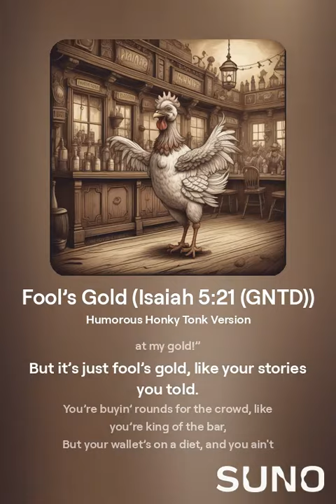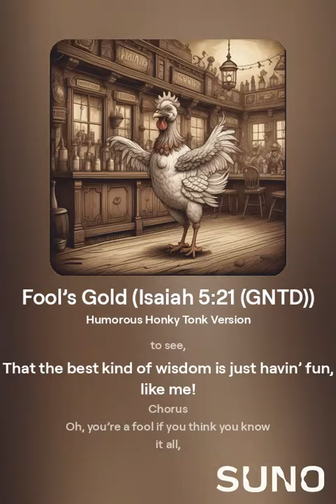Fool’s Gold (Isaiah 5:21 (GNTD))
After reading Isaiah 5:21 (GNTD), I was inspired to write another narrative poem with elements of lyric poetry based on it in a humorous honky tonk feel for this verse a while ago.

"You are doomed! You think you are wise, so very clever." — Isaiah 5:21 (GNTD)
I was inspired to type my handwritten poem in Word and copy it to Suno AI to create the musically arrangement and vocals. Since I’m neither a singer nor a composer, I used AI to create the music and vocals. Admittedly, my vocals might not be "singing material" and could even remind you of Roseanne Barr’s national anthem! But the essence and message of the poem are what truly matter.

(Humorous Honky Tonk Version)
Verse 1
Well, you think you’re a genius, got it all figured out,
Struttin’ through the saloon, full of swagger and doubt.
You say, “Woe to the wise!” like you’re preachin’ a show,
But your brain’s on vacation, and your logic won’t grow.
Chorus
Oh, you’re a fool if you think you know it all,
Dancin’ like a chicken at the honky-tonk hall.
You think you’re clever, but boy, that’s a lie,
With your head in the clouds, you’re just chasin’ a high.
Verse 2
You brag about your fortunes, say, “Look at my gold!”
But it’s just fool’s gold, like your stories you told.
You’re buyin’ rounds for the crowd, like you’re king of the bar,
But your wallet’s on a diet, and you ain't gettin’ far.
Chorus
Bridge
So raise your glass, my friend, here’s a toast to the wise,
“Woe to the wise,” you say, with a grin and surprise.
You think you’re so clever, but it’s plain to see,
That the best kind of wisdom is just havin’ fun, like me!

HERE IS THE BIBLICAL BREAKDOWN OF MY LYRICS:
Verse 1
Reflects pride and self-assurance (Proverbs 26:12).
Highlights contrast with humility (Micah 6:8).
Mirrors Isaiah 5:21, rejecting true wisdom.
Emphasizes lack of understanding (Proverbs 2:10-11).
Chorus
Aligns with Proverbs 12:15 on the folly of self-reliance.
Suggests foolishness (Proverbs 14:9).
Reflects self-deception (Jeremiah 17:9).
Futility of ephemeral pleasures (Ecclesiastes 2:1).
Verse 2
Warns against trust in wealth (Matthew 6:19-21).
Symbolizes false value (Proverbs 23:5).
Highlights pride (Luke 14:11).
Reflects insecurity in riches (James 5:1-3).
Chorus (Repeated)
Bridge
Calls to acknowledge true wisdom (Proverbs 9:10).
Reflects irony in wisdom (1 Corinthians 1:25).
True understanding comes from God (Job 28:28).
Emphasizes joy in life (Ecclesiastes 3:12-13).
Chorus (Repeated)